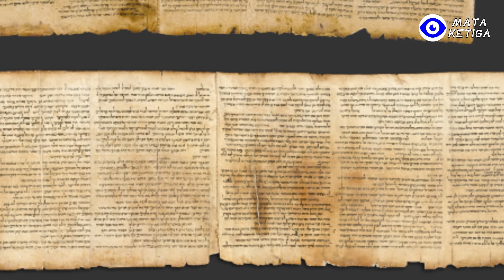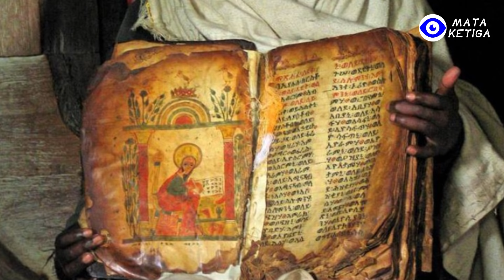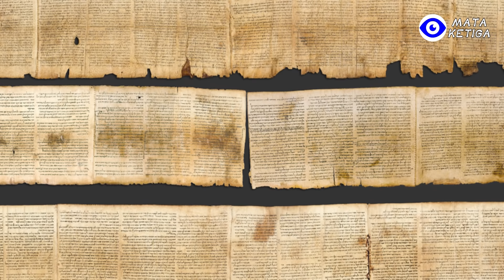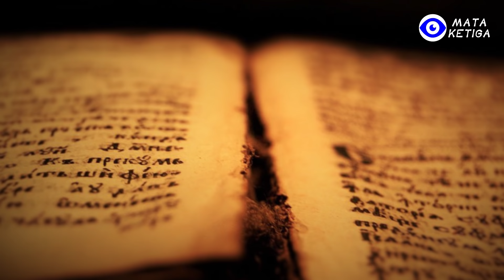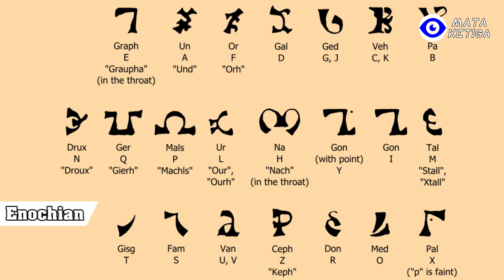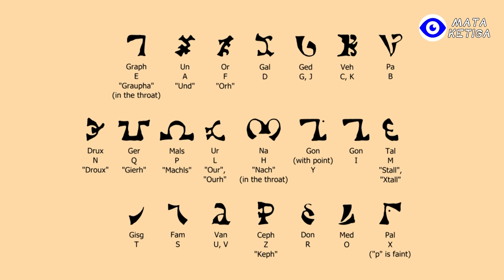Sejarah yang Disembunyikan, Buku Terlarang ini adalah Sejarah Umat Manusia yang Sesungguhnya!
sejarah tentang asal usul manusia, darimana asal bahasa kita? Mungkinkah hal seperti itu sebenarnya telah diketahui orang-orang dahulu kala dan menceritakannya kepada kita, tetapi sengaja disembunyikan? Bisa jadi ada kemungkinan itu.
Pada tahun 1946, seorang pemuda Badui atau Badawi atau Bedouin, yakni sebuah suku pengembara yang ada di Jazirah Arab, sedang menggembalakan domba di pemukiman dekat Laut Mati. Suatu saat salah satu dombanya secara tidak sengaja masuk ke dalam gua bernama gua Qumran dan tidak mau keluar.
Pemuda itu kemudian melempar batu ke dalam gua agar dombanya keluar.
Tetapi terdengar suara benturan sesuatu seperti dolium atau bejana dari dalam gua ketika batu itu dilempar. Si pemuda lalu masuk ke dalam gua dan menemukan penemuan arkeologi terbesar abad ke-20.